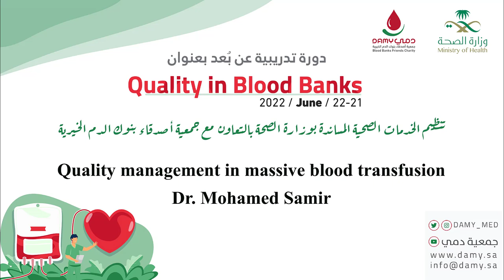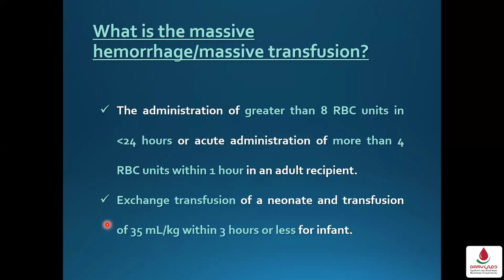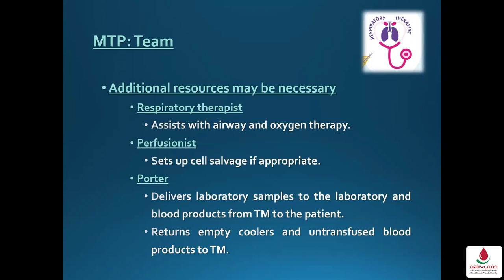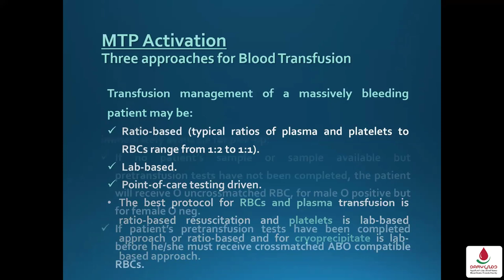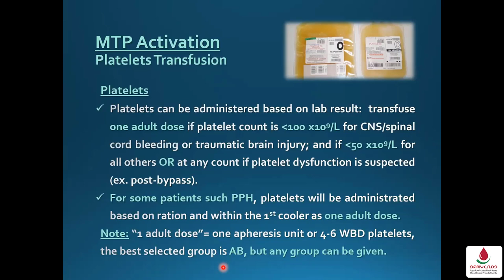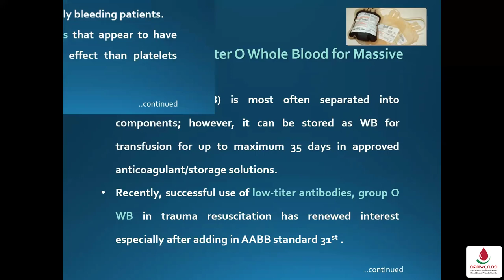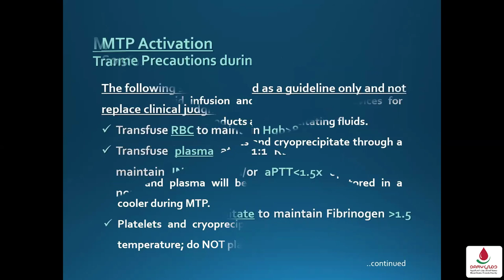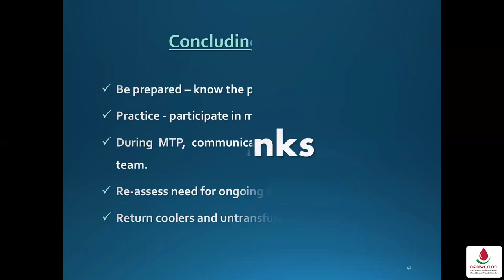03 Dr Mohamed Samir Quality management in massive blood transfusion